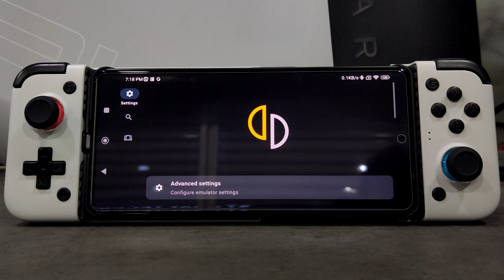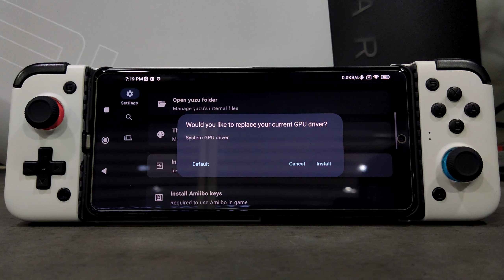Yuzu Emulator (Android) Persona 5 Royal | Snapdragon 8 Gen 1 | POCO F4 GT | YUZU EA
Yuzu Early Access (Switch on Android) - Trying to run Persona 5 Royal on Yuzu emulator. Game runs at a locked 30fps. Has some graphical issues but not game breaking. Game did not crash during the 10 minute test. Comment what games you'd like me to test/play in the future.

EDITING/TESTING PC SPECIFICATION:
ZOTAC RTX 3090 TRINITY 24GB GDDR6X ( Core Undervolted 850mV/1875Mhz) - GPU